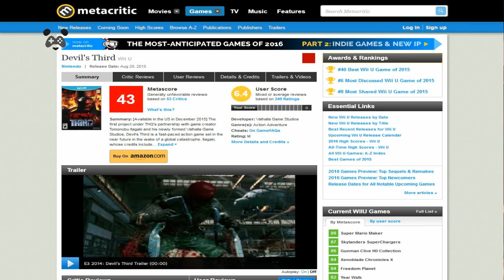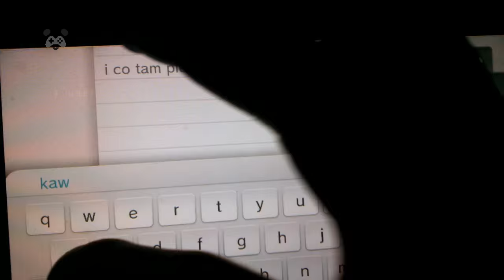Recenzja: Devil's Third - Operacja Panda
Autor: Tomasz "C-Boy" Zamojski
Lektor: Kamil "HCKR" Gumienny